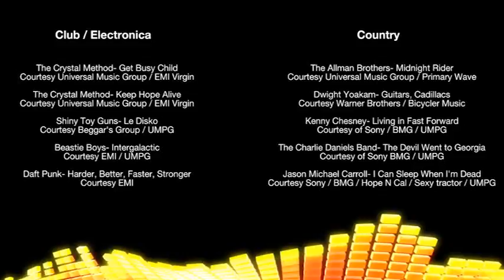Universal Studios 2017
Recorded at Universal Studios, Orlando Florida